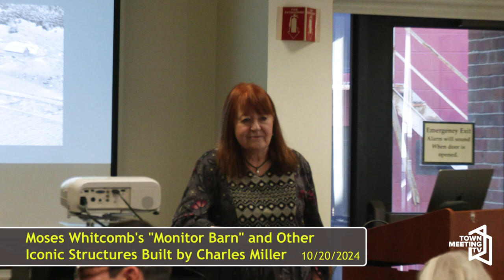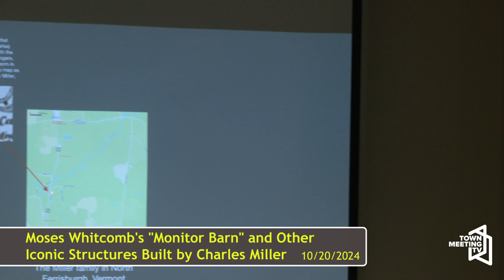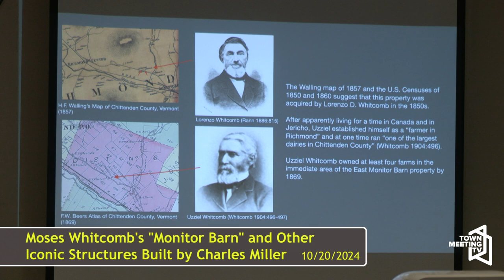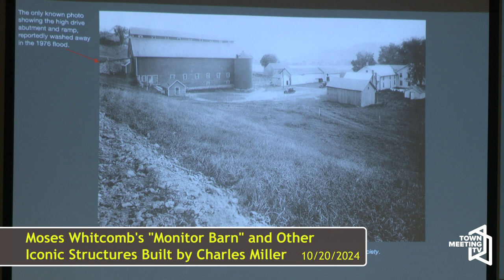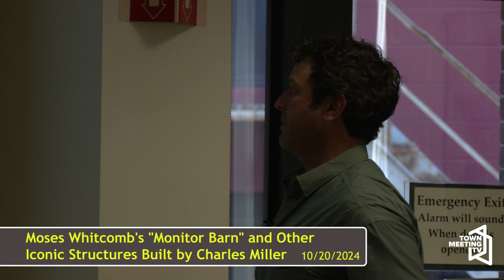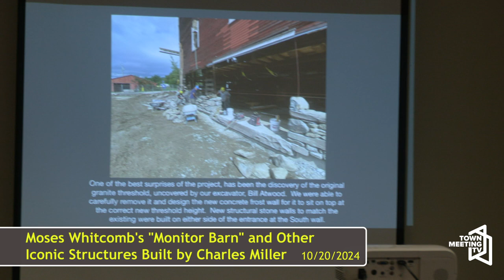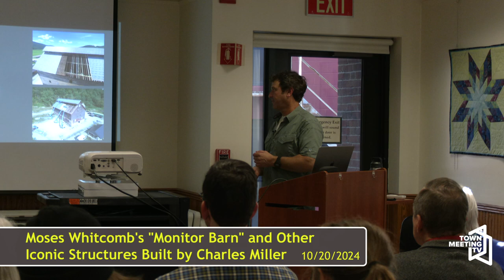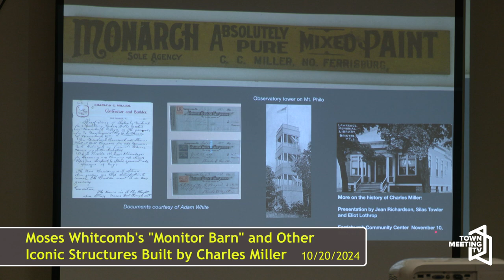Moses Whitcomb's "Monitor Barn" and Other Iconic Structures Built by Charles Miller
From the Chittenden County Historical Society:

The presentation by Eliot Lothrop will explore the land accumulation of the Whitcomb family during the second half of the 19th century, culminating in Moses' ownership- the peak of dairy farming at the farm. In1901, Moses had the East Monitor Barn built, hiring the 36 year old Charles Miller, from North Ferrisburgh, to frame it. Born into a family of timber framers, Miller had already built several monumental barns around Chittenden and Addison County. We'll look at several of Miller's other barns.

10/20/2024